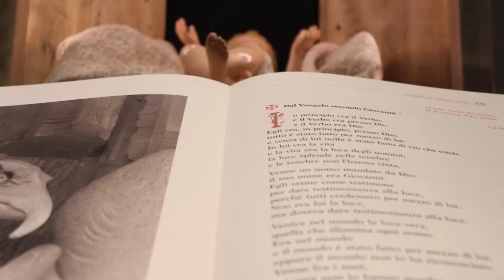Celebrazione Eucaristica della Notte di Natale - Rito del lucernario e della Kalenda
Celebrazione Eucaristica della Notte di Natale 2016, presso la chiesa collegiata di S. Eufemia a Teglio.
Rito del Lucernario e antico testo della Kalenda.

Presiede l'Eucaristia don Flavio Crosta; canta la corale S. Eufemia; anima la liturgia la Confraternita e i ministranti della parrocchia.